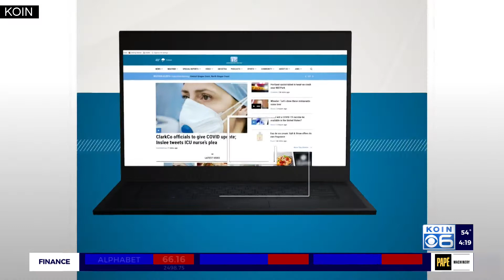Happening soon: Humane Society for SW Washington's Walk/Run for the Animals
Another annual event is back (mostly) in person this year! The Humane Society for Southwest Washington's Walk/Run for the Animals returns this May.